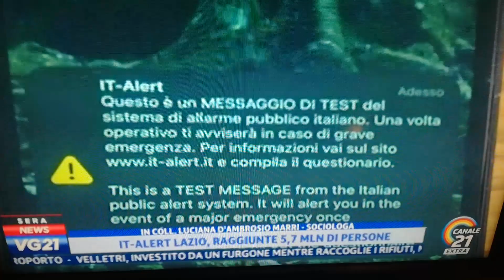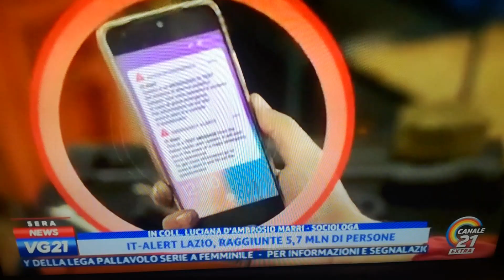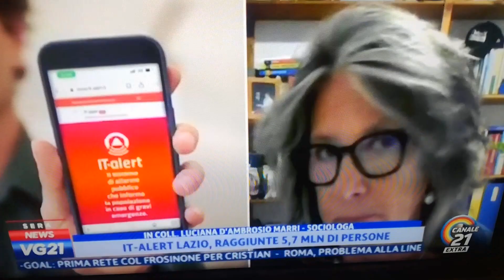IT Alert: vantaggi e ambivalenze - Il mio intervento a Canale21 del 27 settembre 2023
Su questo tema, ecco la mia intervista durante il TG serale di Canale 21 in onda il 27 settembre. Un focus sui vantaggi e ambivalenze del nuovo sistema di allarme della protezione civile.